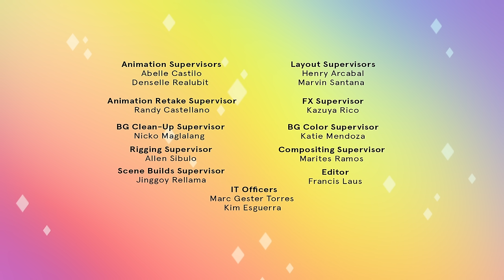Ep 2: The Lost Unicorn | The Mindful Adventures of Unicorn Island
Lilly struggles to fall asleep without her special stuffy "Cozy-Corn". On Unicorn Island, Poppy tells a scary story which has Pep also struggling to fall asleep. Lilly-Corn and Pep work together (with help from Dora) to practice relaxation and fall asleep.

The Mindful Adventures of Unicorn Island follows Lilly, voiced by Lilly Singh, to the imaginary Unicorn Island where she learns how to deal with real-life problems in fantastical ways. With the help of her imaginary friends, Lilly learns how mindfulness can help her overcome her troubles and takes her mindfulness and mental health skills back to the “Real World.”

The animated series The Mindful Adventures of Unicorn Island teaches mindfulness skills to help kids learn how to regulate their emotions in day-to-day life. Children will learn mindfulness tools and mental health principles, like meditation and breathing exercises for children, to help navigate stressful situations for kids in these short 10-minute animated episodes.

Starring Lilly Singh, Kal Penn, Padma Lakshmi, Utkarsh Ambudkar, and Dora Kamau.